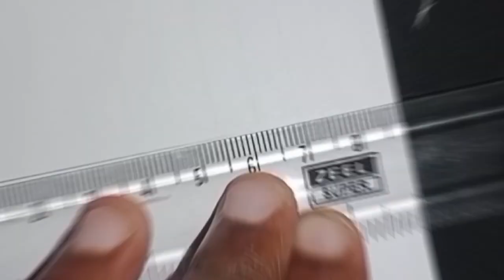Triranga 🇮🇳 3d illusion drawing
3d art
illusion art
triranga 3d drawing
tiranga 3d illusion drawing